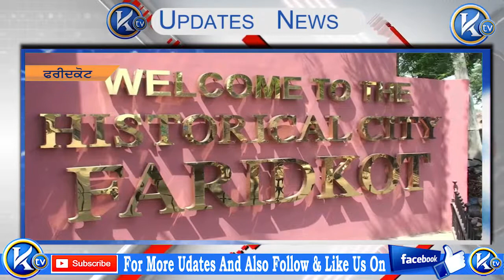19 ਤੋਂ 23 ਸਤੰਬਰ ਤੱਕ ਮਨਾਇਆ ਜਾਵੇਗਾ ਬਾਬਾ ਸੇਖ ਫਰੀਦ ਜੀ ਆਗਮਨ ਪੁਰਬ Baba Farid Ji Birthday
19 ਤੋਂ 23 ਸਤੰਬਰ ਤੱਕ ਮਨਾਇਆ ਜਾਵੇਗਾ ਬਾਬਾ ਸੇਖ ਫਰੀਦ ਜੀ ਆਗਮਨ ਪੁਰਬ Baba Farid Ji Birthday